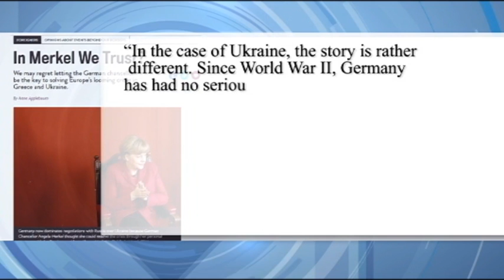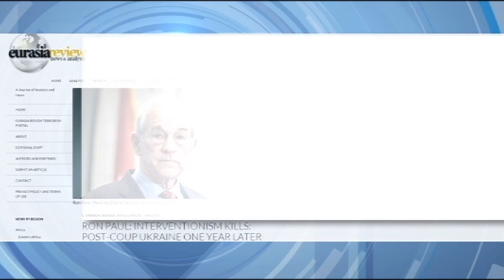The situation in Ukraine: Should the West be doing more to end the crisis?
Europe is facing two crises. One is in Greece, where decades of economic mismanagement could lead to a European financial crash. The other concerns Ukraine, where Russia's invasion may produce a European and even an international war.